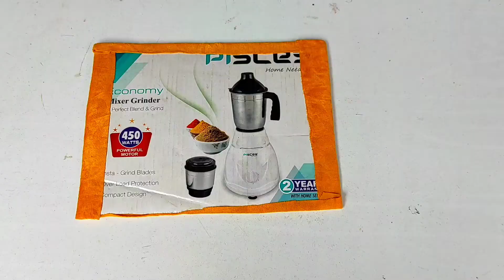craft idea | easy craft idea | best out of waste | waste material craft idea | art and craft